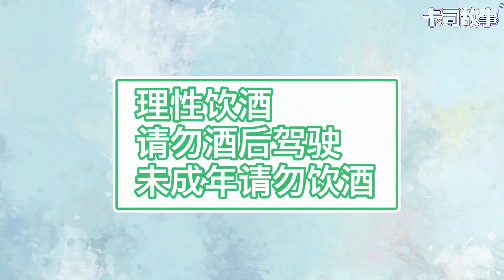便利店哪款啤酒最好喝？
鸣谢：拾捌精酿 总酿 姜麒
 太空精酿
Ref：《啤博士的啤酒札记》-太空精酿